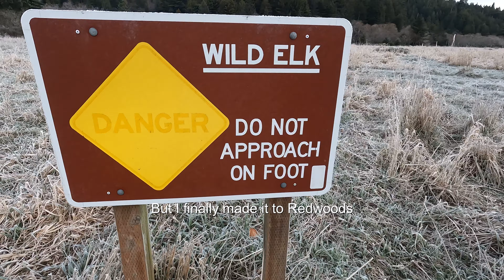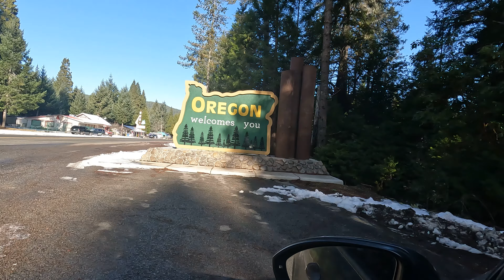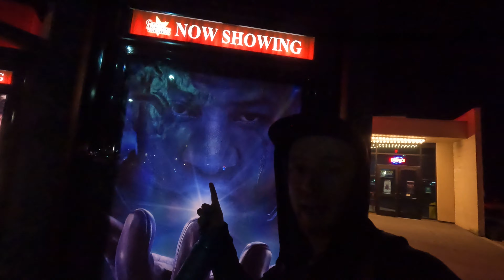The best coastline in the country | I finally got my GoPro back!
This video has been a long time coming.

In early January I flew down to Hawaii to film a Youtube video swimming with Manta Rays.

The Manta Ray swimming was a massive success...

But filming a video with them on my GoPro was a tremendous failure.

The salt water destroyed my GoPro, I lost all Hawaii footage, and I was stuck unable to make Youtube videos for the last month.

At long last I finally have a NEW GoPro. And that means it's time for NEW videos.

For this adventure I took off on a trip our of Nevada to the Oregon coast.

And in my opinion, the Oregon Coast is THE BEST coast in the United States for sure.

Hey, my name is Jake Blue. I am an ADVENTURER.

In 2016 I tore my ankle and ended my basketball career, so I decided to go out into the world looking for a purpose.

I visited dozens of hot springs.

Hitchhiked across the United States in 2018 and wrote a book.

And in July 2021, I moved out of my apartment to live on the road out of my car full time searching for the most epic adventures the world has to offer.

Now after taking some of dream trips including:

A road trip up the Pacific Coast Highway...

Snorkeling with sharks in Key West...

Parasailing over Lake Tahoe...

Visiting the temples of Tulum, Mexico...

And hiking the mountains of Norway...

I've found a home on the road adventuring full time.

And my hope is that these videos will help you find more awesome adventures as well.

See you in the wild soon.

- Jake Blue
Stay wild, be free